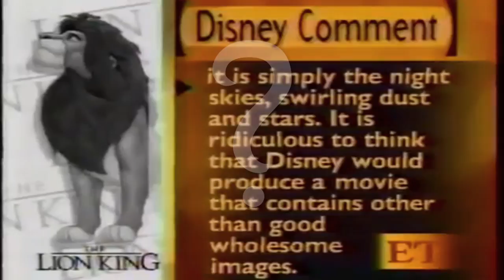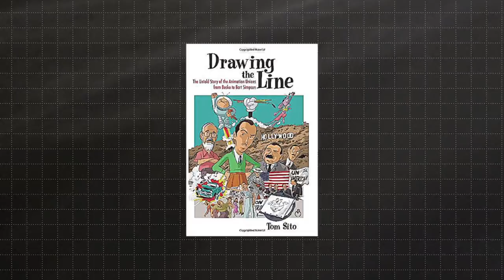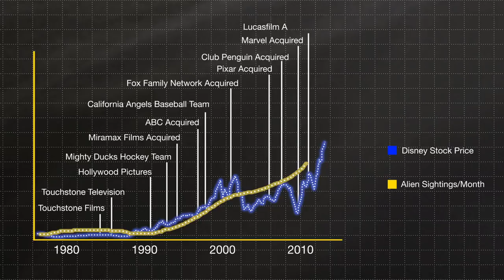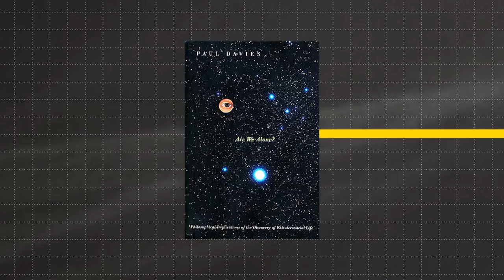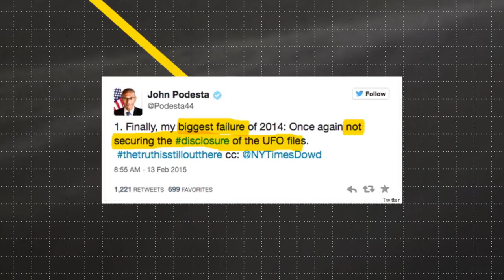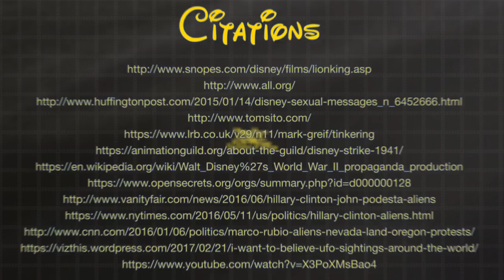What Disney Isn't Telling You: Subliminal Messages In Disney Movies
Penises in the Little Mermaid, Sex in the Lion King - What does it all mean?
We go deep into the history of Disney to find out the truth behind their subliminal messaging.